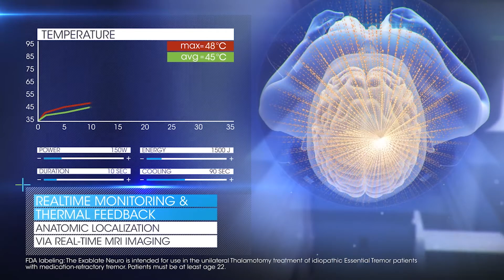MR Guided Focused Ultrasound Research Study at Nicklaus Children’s Hospital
Nicklaus Children's Hospital is studying the safety and feasibility of magnetic resonance (MR) guided focused ultrasound technology - an incision-free technique- to treat centrally located brain tumors in children and young adults. MR guided focused ultrasound is an approved therapy for adults with essential tremor and Parkinson’s disease.  The Nicklaus Children’s Brain Institute project is an investigational device exemption (IDE) study of the use of focused ultrasound for the treatment of benign intracranial tumors in patients between 8 and 22 years of age.

Captions available.